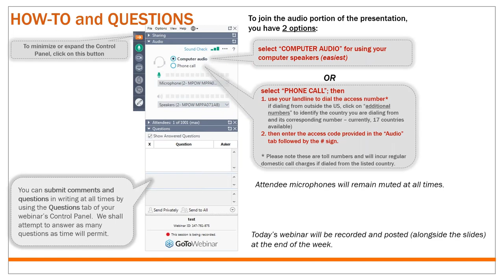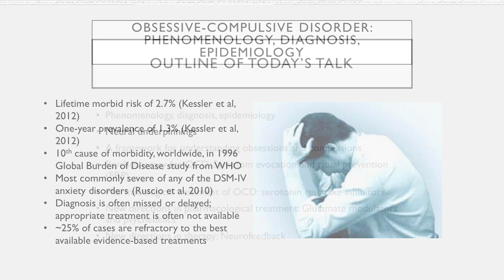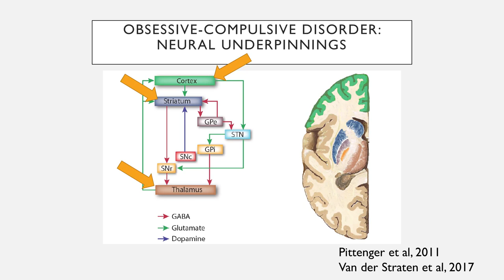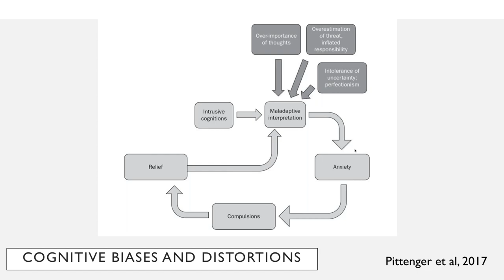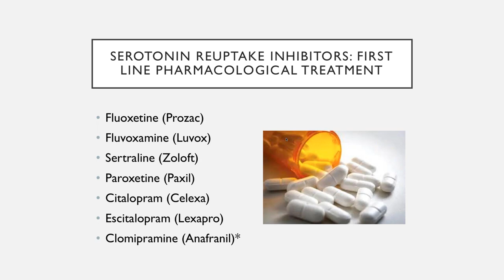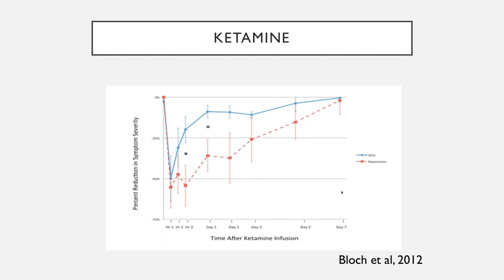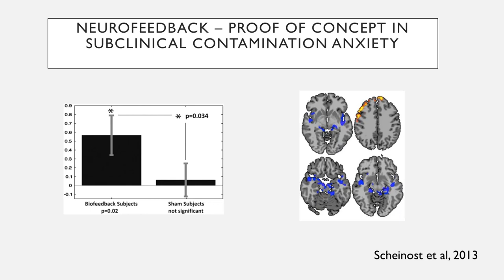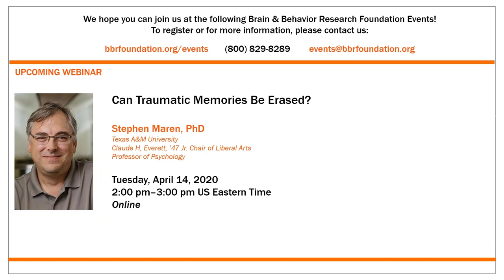Brain and Behavior Based Strategies in the Treatment of OCD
Each month The Brain & Behavior Research Foundation hosts a Meet the Scientist Webinar featuring a researcher discussing the latest findings related to mental illness. In March, 2020, the Foundation featured Dr. Christopher Pittenger of Yale School of Medicine.

Description: Obsessive-compulsive disorder affects 1 person in 40, but is often undiagnosed or improperly treated. Even with optimal treatment, a third of OCD sufferers do not improve significantly; remission of moderate to severe disease is uncommon. Dr. Pittenger will discuss two new investigational approaches: one using low-voltage non-invasive brain stimulation and the other harnessing the exciting new strategy of fMRI-driven neurofeedback.